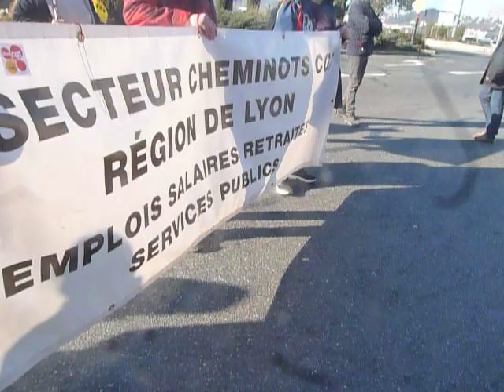Reforme des retraites manif Vienne 16 02 2023 003 Alain CGT Cheminots Sibelin